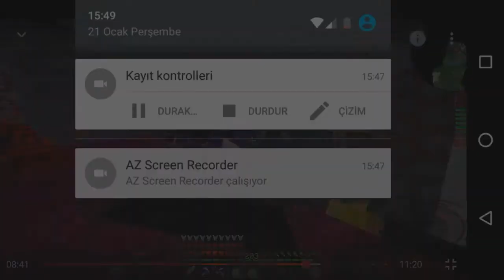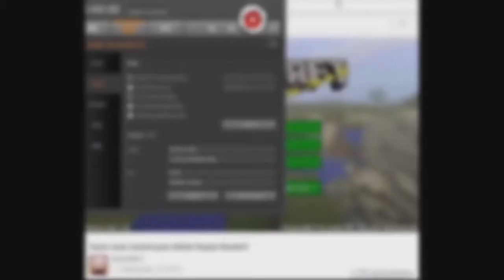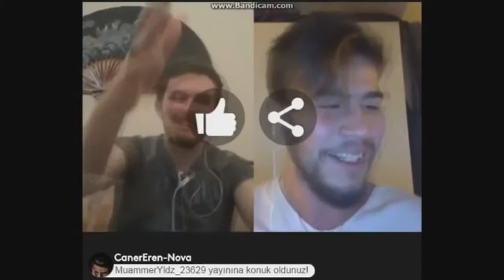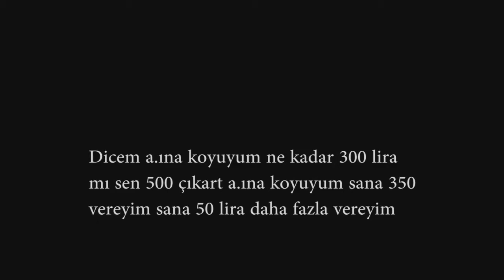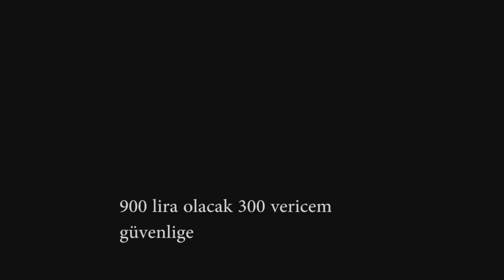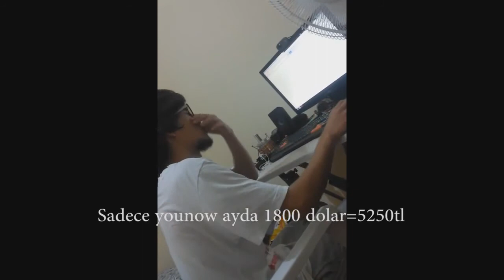İfşalanan Youtuberlar - Nova Prospekt,Ozan Berkil,Ekin Soyak,TTO,Ahmet Aga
Merhabalar Biz Youtuber Busters - Bu videoda sizlere İfşalanan Youtuberları gösterdik!

Diğer Videolarımıza Burdan Ulaşabilirsiniz